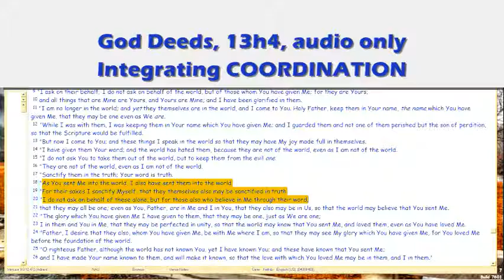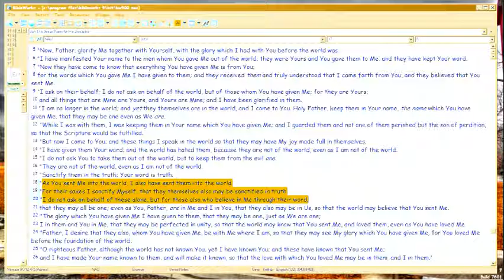God Deeds 13h4 Integrating COORDINATION, cont.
Now, to the downside... to BELIEVERS.

FileName: 13h4.wmv , and vimeo alt name, . All vimeo vids have an alt address which equals the episode number with 'gd' prefix.